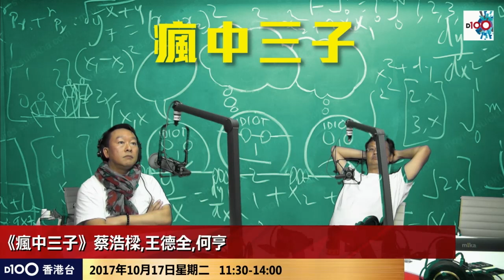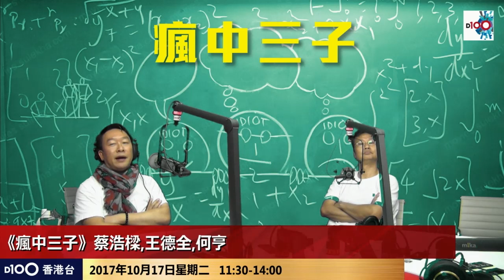瘋子又插777凶年青人 CC